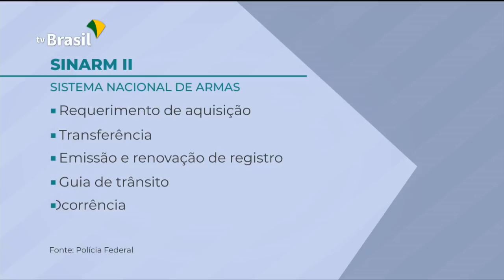Sistema da Polícia Federal vai agilizar registro e posse de armas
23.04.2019 -  A Polícia Federal criou um sistema para facilitar os pedidos de posse e registro de arma de fogo.Por meio do sistema na internet é possível acompanhar o status do pedido entre outras ações. E mais: A Receita Federal já recebeu mais de 17 milhões de declarações do Imposto de Renda. O prazo de envio é 30 de abril.